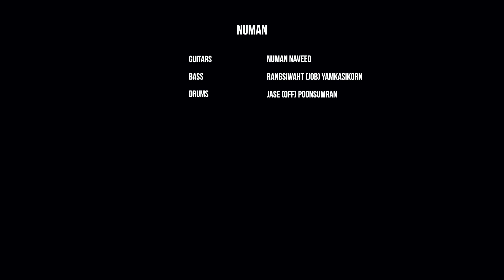NUMAN (นูมาน)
การแสดงดนตรีของวงดนตรี NUMAN โดยเฉพาะในแนวเพลง Instrumental Math Rock ซึ่งไม่ได้เกิดขึ้นบ่อยนักในวงการเพลงไทย วงดนตรีสามชิ้นจะแสดงอัลบั้มใหม่ 'Continuous' รวมถึงเพลงเก่าจากอัลบั้มแรก 'Home is a Person'